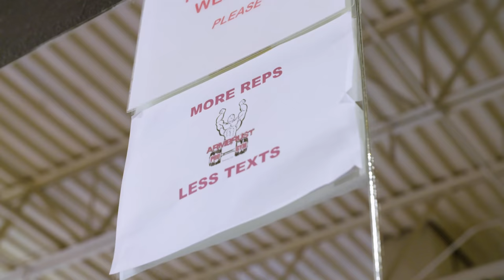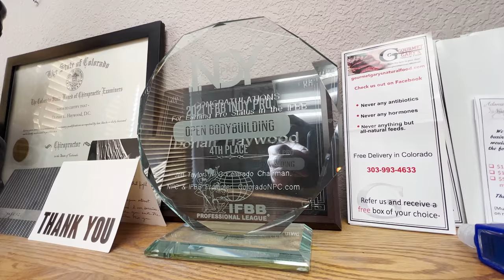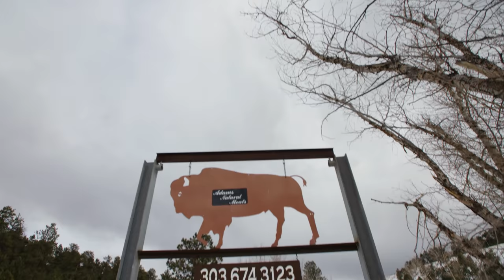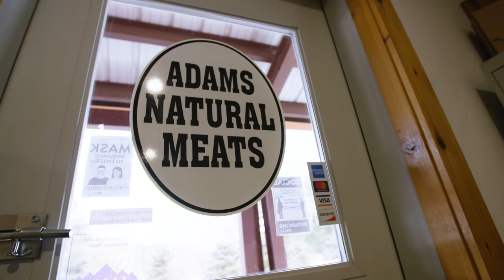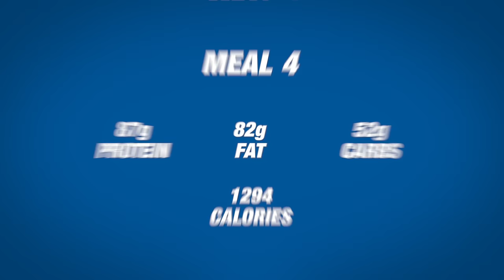Full Day of Eating - Heavyweight Edition | 6246 Calories | Dorian Haywood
MUSCLEANDSTRENGTH.COM
🚚 Huge Nutrition Store
💪 Free Workouts
🎥 Exercise Videos
🧰 Fitness Tools
🏋🏻‍♀️ Expert Guides

IFBB Pro Dorian Haywood takes you through a full day of eating on today's video. We titled this one the "heavyweight edition" because Dorian eats a whopping 6200+ calories! You'll also catch some other cool footage of Dorian playing the banjo and singing. Huge thanks to Dorian for giving us access to his house, gym and work. He was awesome to work with and we hope you guys enjoy the video!